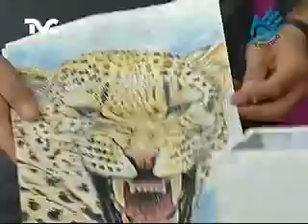Cómo hacer un Florero con Material Reciclado Parte 2 (EC)